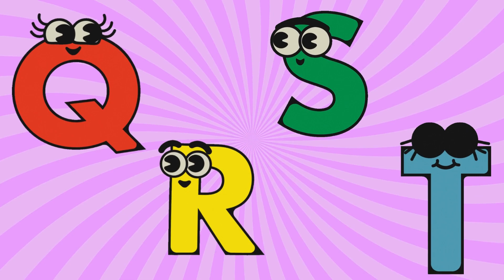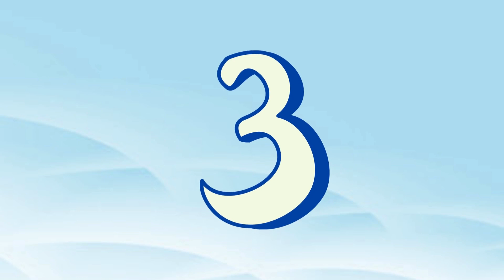ABC Phonics Song | ABC Nursery Rhymes | ABC Alphabet Songs with Sounds for Toddlers#abcsong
ABC Phonic Song - Toddler Learning Video Songs, Phonics Song , A for Apple , ABC Phonics Song for children , Nursery Rhymes, ABC Song , Alphabet song for kids